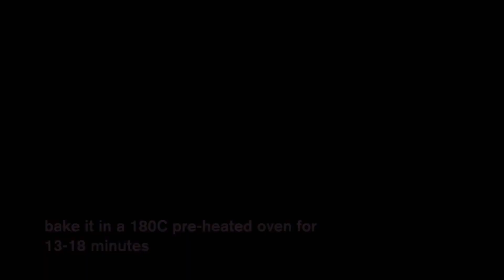The Secret to Perfecting the Best Brazo de Mercedes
Brazo de Mercedes is a popular Filipino dessert. It consists of a rolled meringue filled with a sweet custard filling made from condensed milk, egg yolks, lemon rind and vanilla. It's a delightful and sweet treat enjoyed by many in the Philippines and beyond.

♪ Storybook (Prod. by Lukrembo)